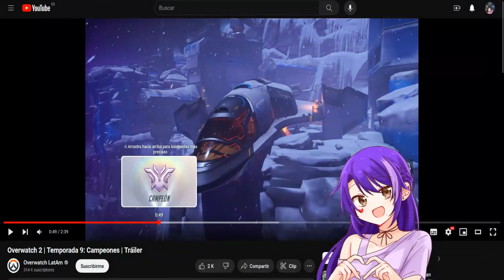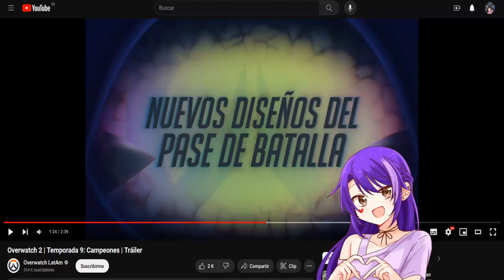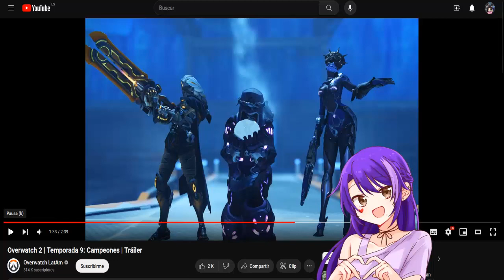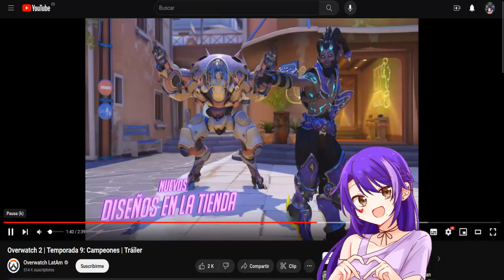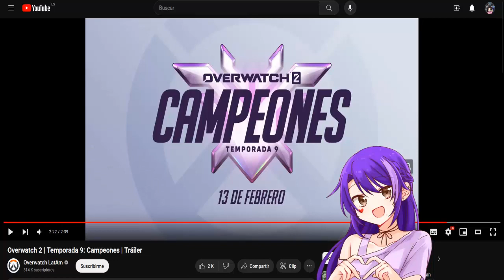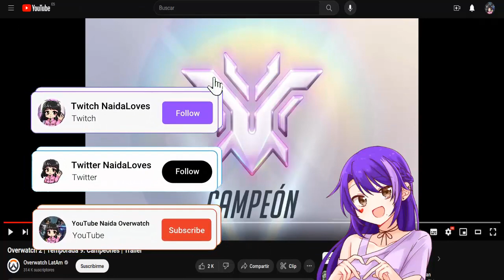💥REACCION al TRAILER temporada 9 de OVERWATCH 2 I NUEVO RANGO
MI SETUP